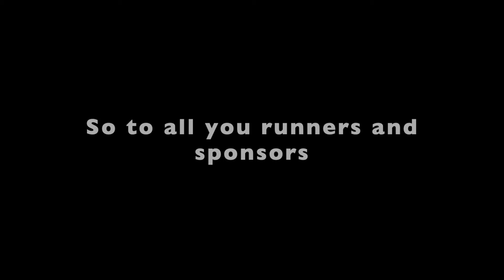Thank You for Supporting the 2020 Run for the Schools!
The organizers of the annual Run for the Schools are so grateful and thankful for all the sponsors and participants who stepped up to support our community in 2020